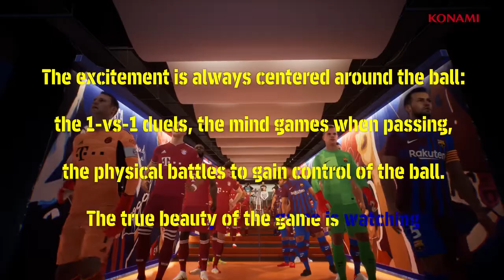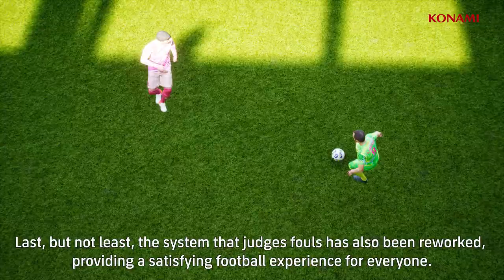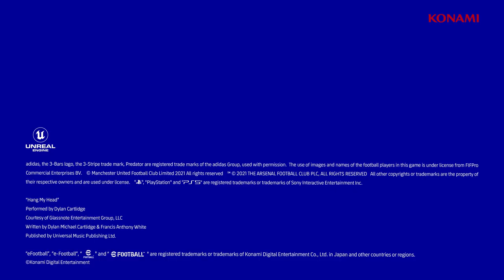eFootball™ (PES2022) Official Gameplay & Trailer🔥 OYNANIŞ /İNCELEME !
vee sonunda heyecanla beklenen eFootball gameplay trailer yayınlandı..
yeni nesil oyunda birçok şey değişecek !
daha fazlası için takipta kalın ! iyi seyirler